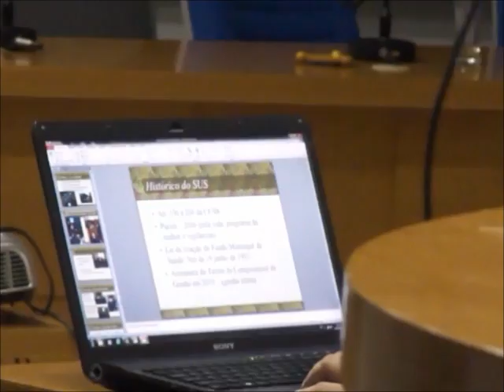12-08-2011 - Audiência Publica - Parte 1.wmv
Audiência Pública para Prestação de Contas da Prefeitura Municipal